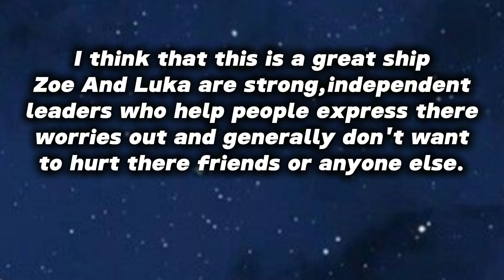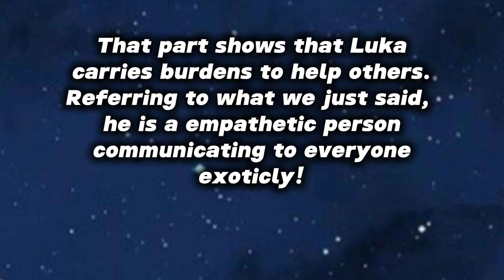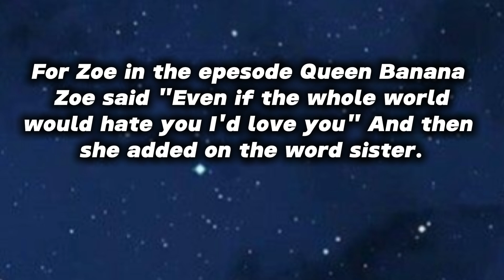PREDICTIONS OF UPCOMING SHIPS! (not comfirmed) 😉😉😉😏